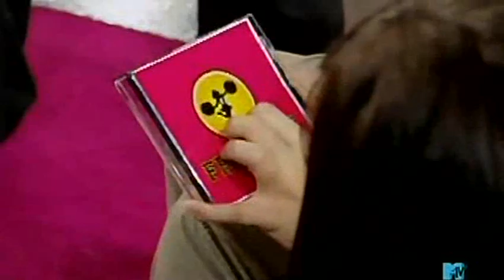Femme 5 - Week 2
Randy Jackson Presents: America's Best Dance Crew
Season 1, Episode 2
Femme 5 - Chicago, Illinois (Midwest)
Week 2: Video Star Challenge
Song: "Hollaback Girl" by Gwen Stefani